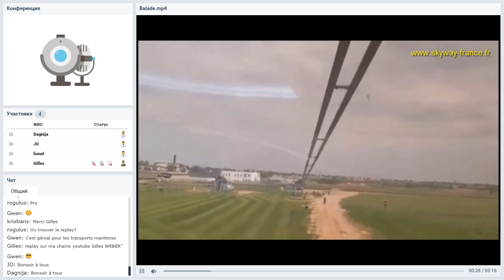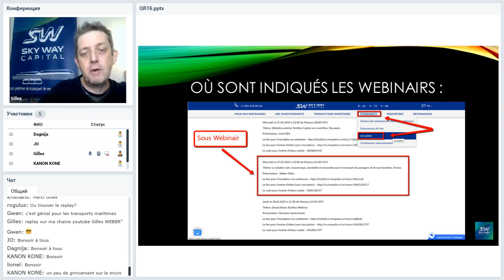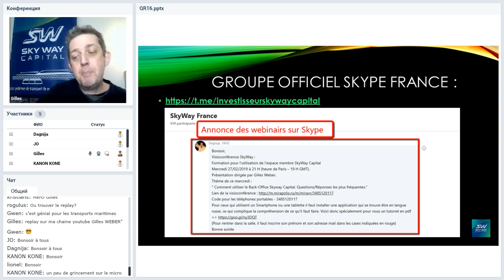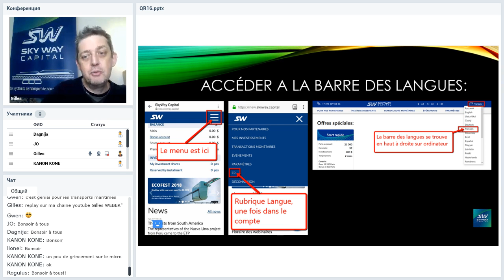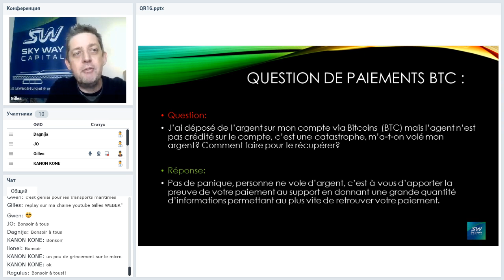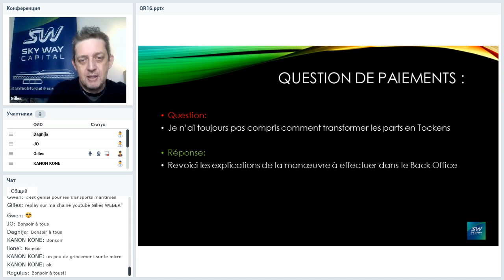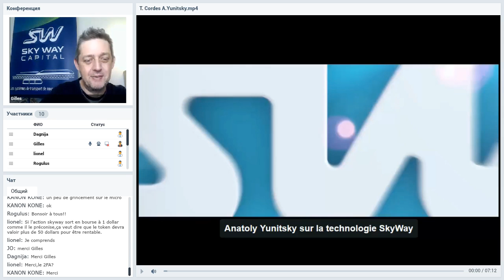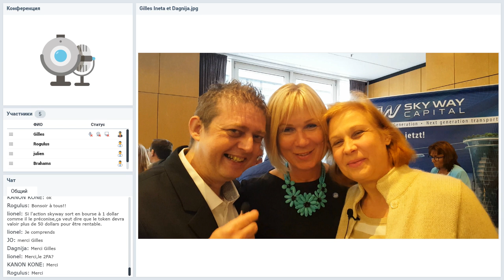Вебинар от 17.04.2019. La solution innovante avec des aspects économique.